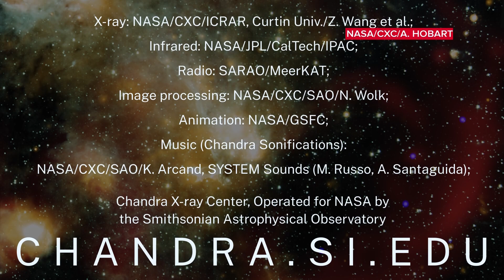'Unlike anything astronomers have seen': Mysterious flashing signals detected in Milky Way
Astronomers have discovered a mysterious celestial object in the Milky Way, flashing x-ray and radio wave signals every 44 minutes.